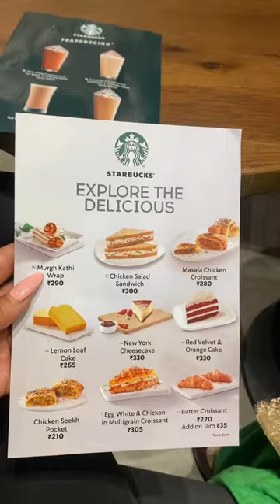Biggest mall in Dehradun 🤩🤩